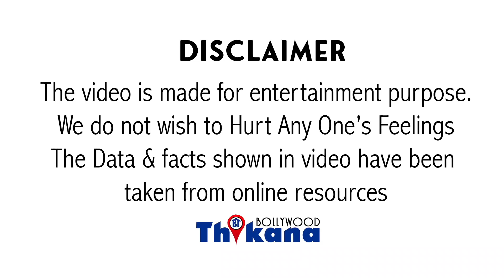कैसे Hrithik Roshan के International Star बनने की ख्वाहिश ने उसे Ajay Akshay Salman से पीछे कर दिया